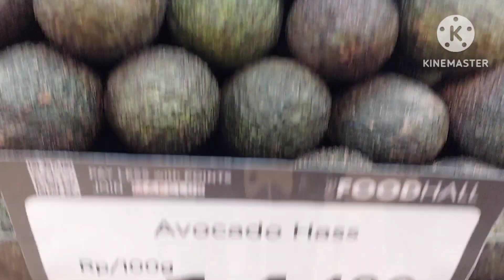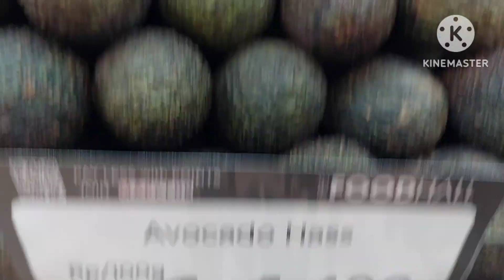Bibit Alpukat dari Okulasi dan biji. Hobi Alpukat Bekasi Jakarta.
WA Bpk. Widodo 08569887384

Taman Buah Anggur dan Jeruk  Bekasi Timur.
Sakura Regency 3 blok Q8 Bekasi Timur